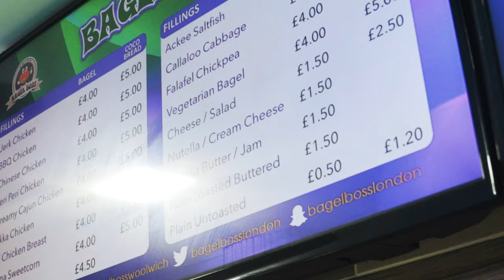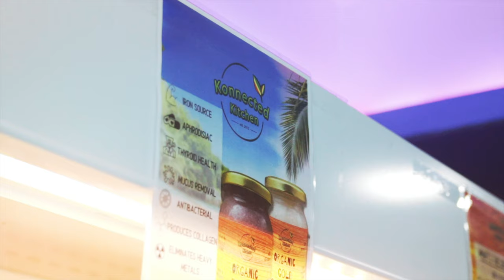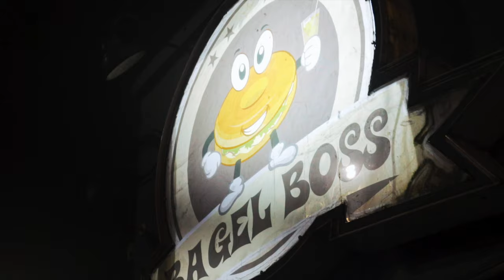Ashley Tragic (YChange) - Yardy Shop (Music Video)